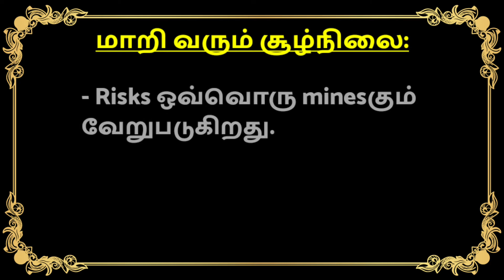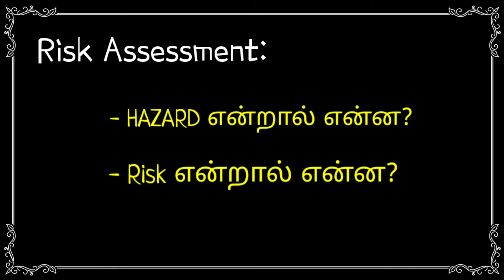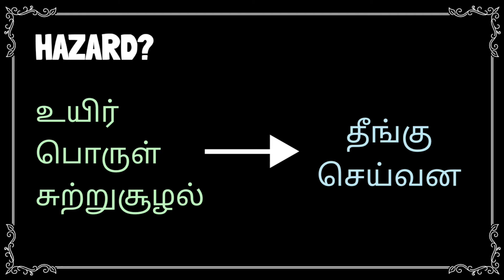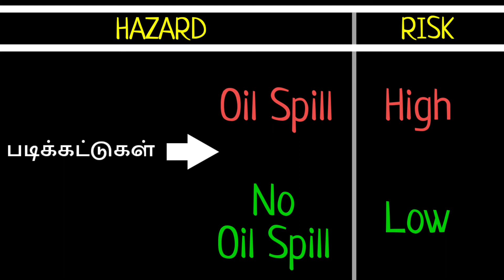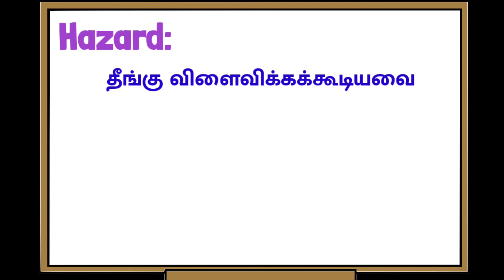Hazard vs Risk | Safety Management System | DGMS Circular | தமிழ் | Suranga Oli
In this video :
            We are going to learn about difference between hazard and risk which is basics for risk assessment given in DGMS Circular 2002 in Tamil Language

Opinions

     SURANGA OLI